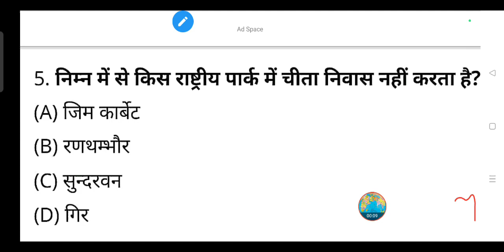किस राष्ट्रीय पार्क में चीता निवास नहीं करता है? - (A) जिम कार्बेट (B) रणथम्भौर (C) सुन्दरवन (D) गिर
निम्न में से किस राष्ट्रीय पार्क में चीता निवास नहीं करता है?

(A) जिम कार्बेट

(B) रणथम्भौर

(D) गिर